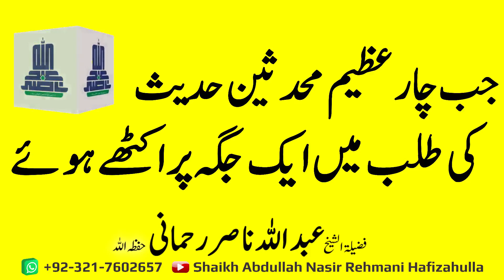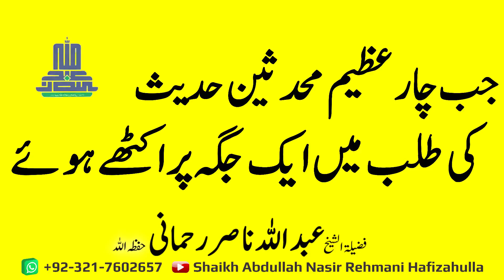Jabb 4 Azeem Muhaddissen Hadees ki Talab main Aik Jagga par Ikathay huay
جب چار عظیم محدثین حدیث کی طلب میں ایک جگہ پر اکٹھے ہوئے